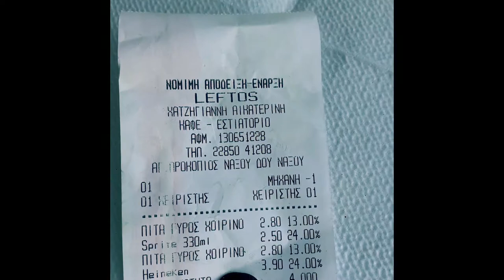Die beste Gyros Pita kommt aus Griechenland | kaufkraft.de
Möchte man eine original Gyros Pita mit Schweinefleisch, Huhn oder Rindfleisch haben, findet man diese am Besten in Griechenland. Die beste Gyros Pita der Welt kommt von der schönen Ferieninsel Naxos.